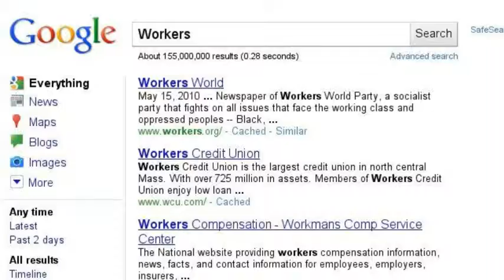Workers on the Great Wall of China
Totally Awesomeness